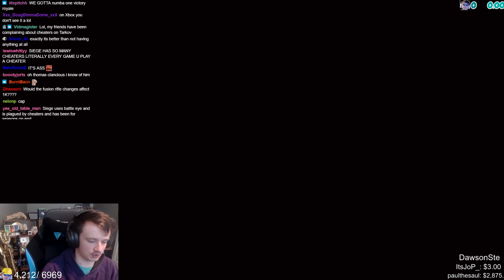Helping SirD Farm A GOD ROLL UZUME!